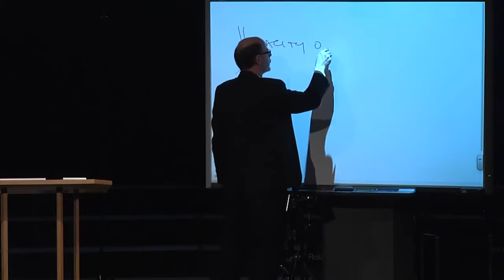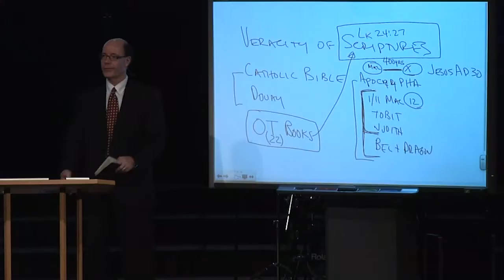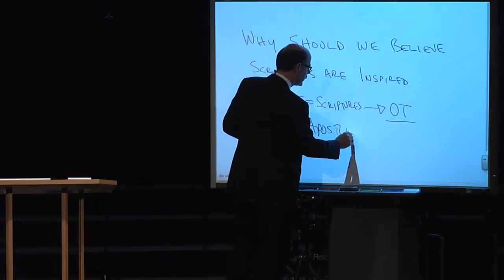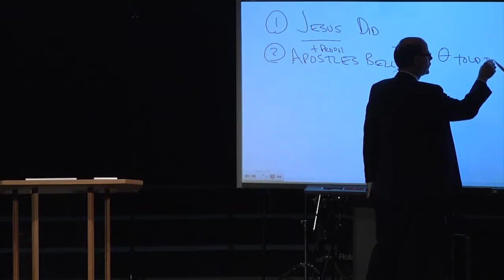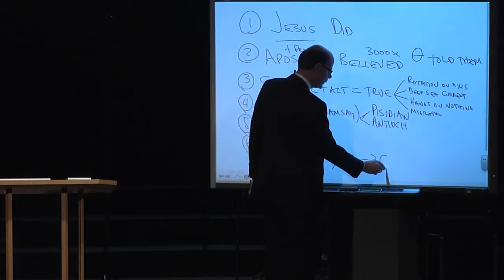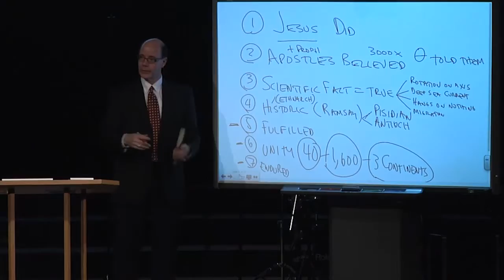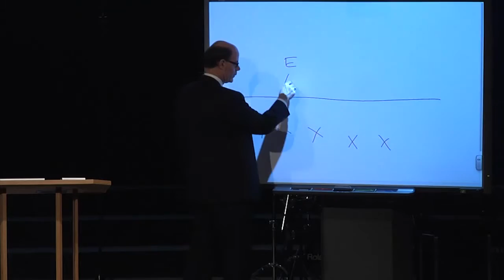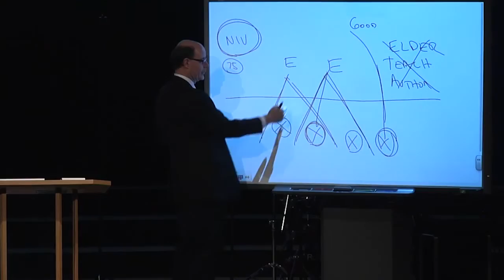Q&A-54 How do we know the Bible is true and what about the Apocrypha?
2014JAN26 - Q&A-54